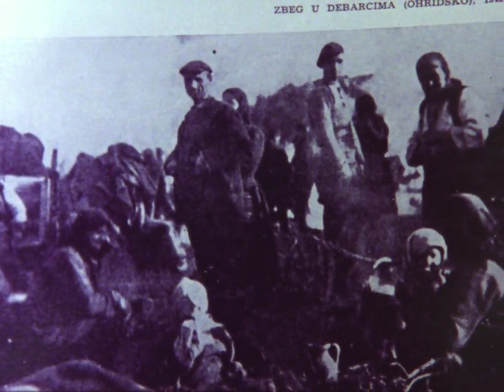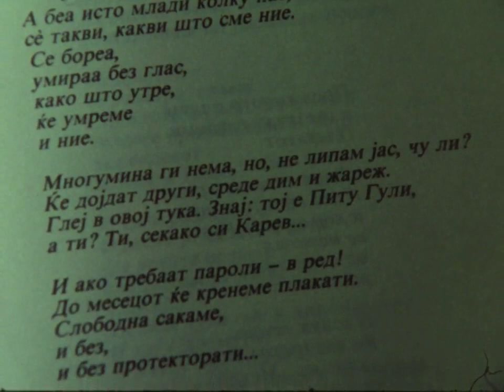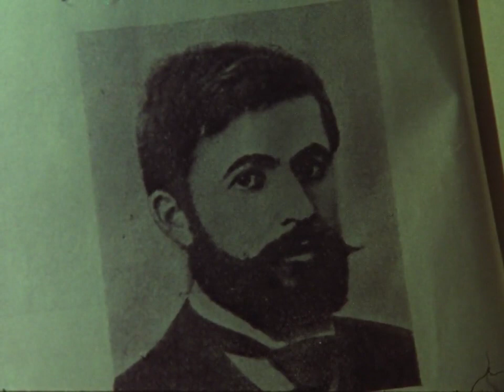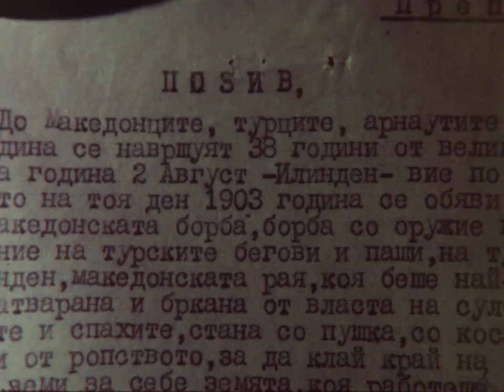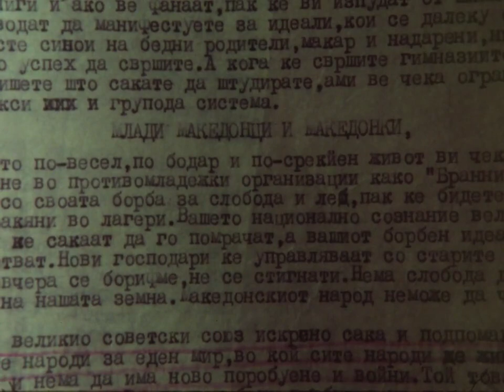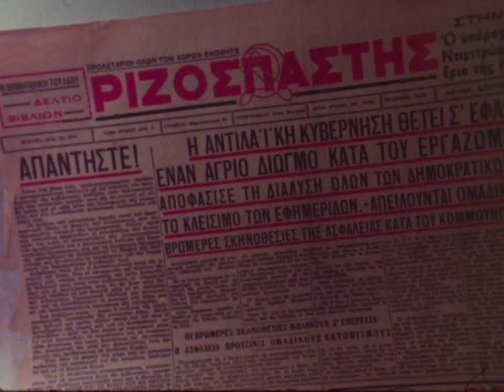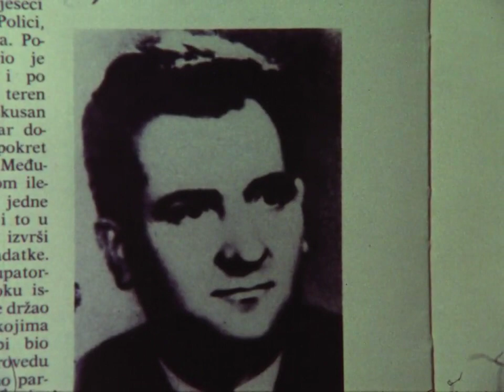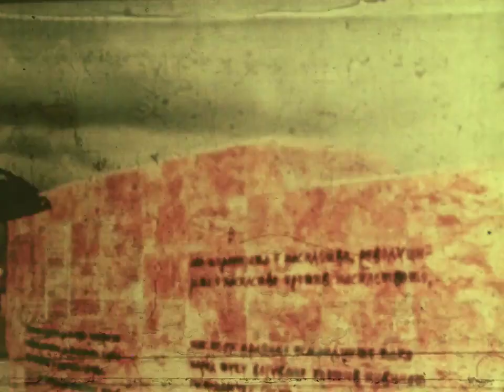Традициите на ИЛИНДЕН во НОБ - Ilinden Uprising Traditions in NLF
Video that links the tradition of the Macedonian Uprising of Ilinden - 02 August, 1903 with the National Liberation Front Uprising of the Macedonian people on 11 of October 1941.
Борбата на Македонецот за своја Македонска држава траеше неколку века и стотици години. Сонот е остварен при крајот на 1944 година со победата над последните окупаторски сили. Националната свест, стремеж и копнеж на Илинденците тлеел во душите на партизаните.